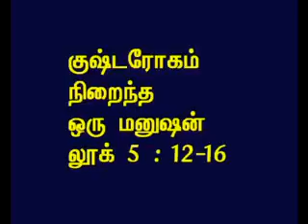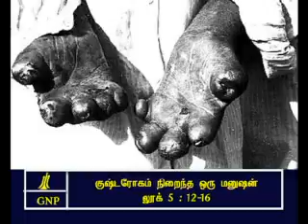TAMIL BIBLE VIDEO COMMENTARY LUKE 5 PART 3